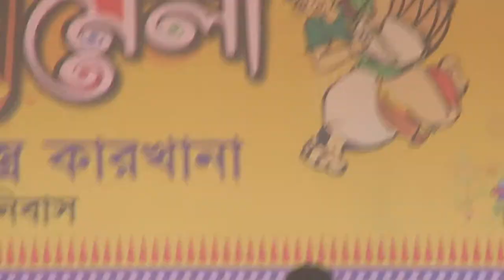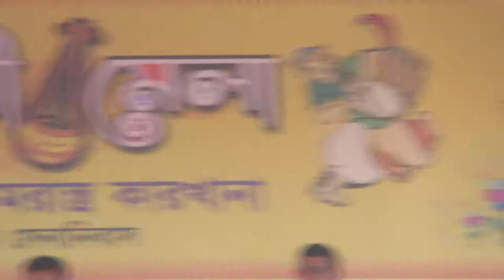Song BOF Gazipur Cantonment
Music Video Song, Gazipur Cantonment, Gazipur